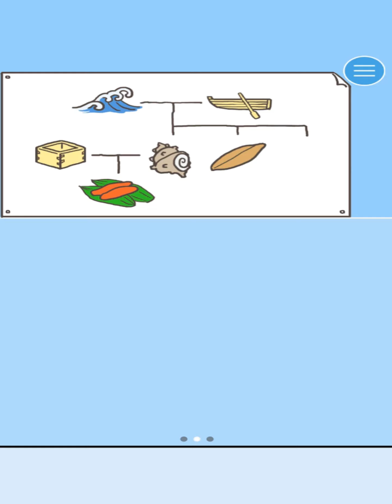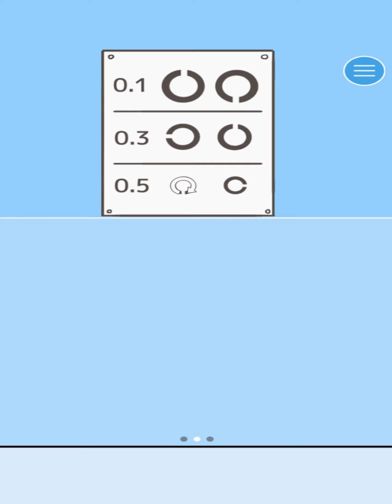Ditching Work - Room Escape Game Stage All Levels Solution - Android Gameplay Walkthrough HD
.: Game Info :.
Ditching Work - room escape game
By Works Inc.   Casual

"I'm so done with this company and doing overtime, I'll pretend I didn't hear!"

"Ah, dang, overtime today too?! I wanna go hooome...
...Alright, I'll just ignore them!"

An escape puzzle game in which you slip away from your draconian boss's sharp sight.
Will you manage to evade your responsibilities? Don't give up, you corporate slave!
Includes 24 stages, plus one special stage at the end!